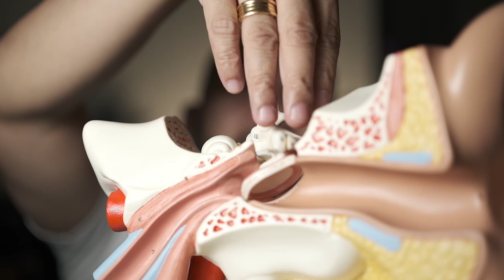NEW Youtube Video ng Biglaang Paghina ng Pandinig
Ang ating episode ngayon ay tungkol sa sudden sensorineural hearing loss or sa tagalog biglaang paghina ng pandinig.

kadalasan ang senyales ng nagkaroon tayo ng sudden sensorineural hearing loss, ay mapapansin sa umaga pag gising, nakung saan mapapansin na may paghina ng pandinig sa isa or sa dalawang tenga.

ang ating mungkahi ay mag pa hearing test at kumunsulta sa ENT ng agaran dahil kakauting window period lang ang ating kailangan para magamot ito.
pagtapos bumisita sa ENT para magfollow up after ng gamutan, kelangan natin magpa hearing test muli para masiyasat kung nagimprove ba ang tenga or may effect ba yung gamot.